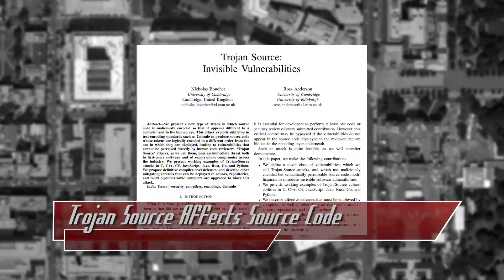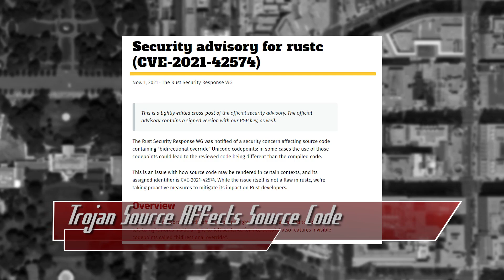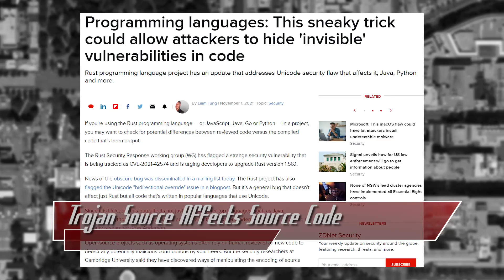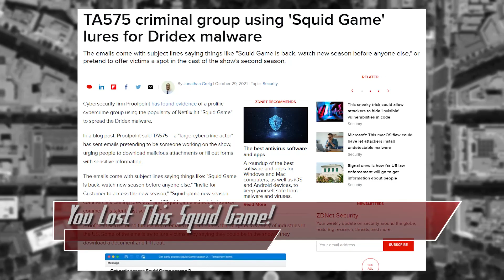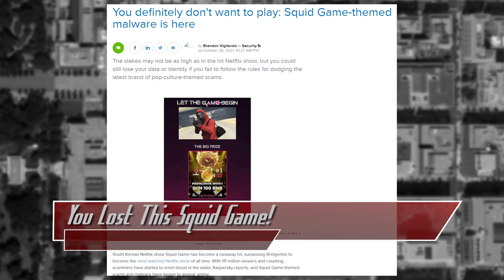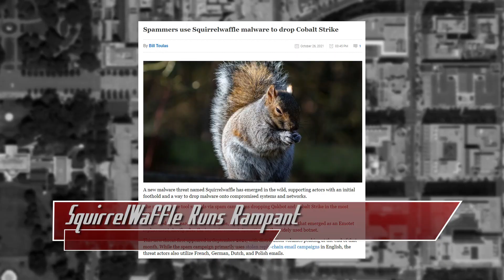CyberAttackers Use Squid Game To Lure In Victims - ThreatWire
Click for links and more info ⬇️⬇️⬇️

Trojan Source affects source code, attackers are using Squid Game to lure in victims, and watch out for this new spam campaign! All that coming up now on ThreatWire.

Due to Youtube’s bots flagging my source links as “hacking”, you can now find all future link databases via the RSS link (down below) and via the the ThreatWire patreon page (each video post for each episode is a public post and you do not have to be a member to view these).